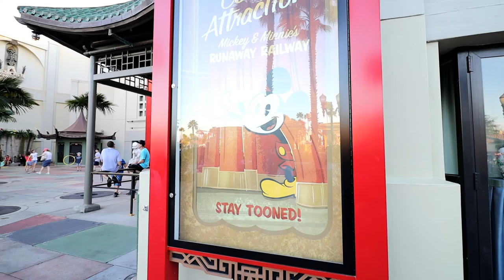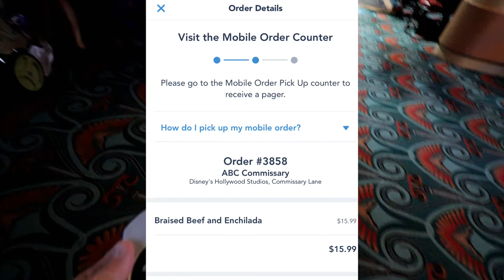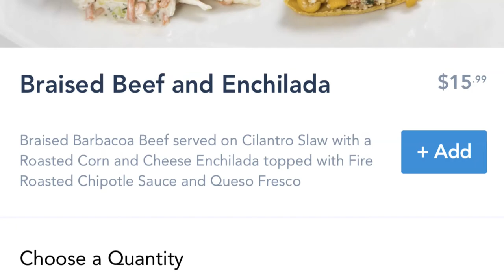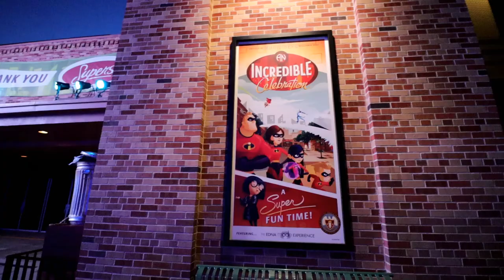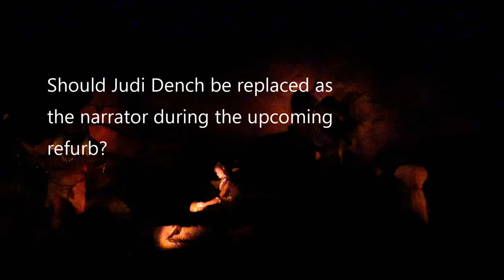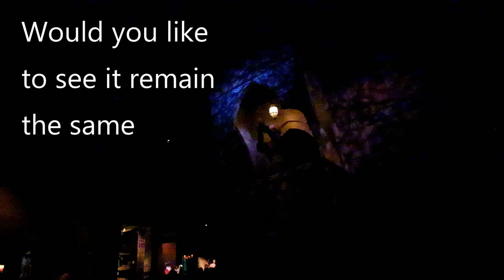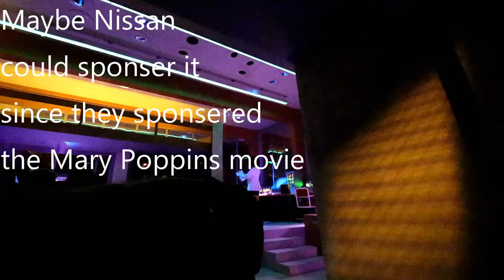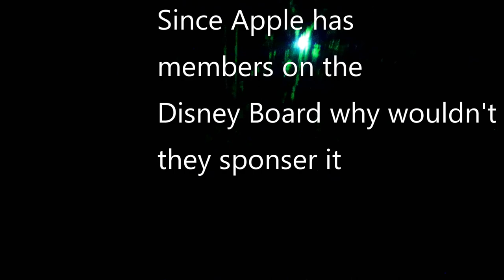The Gondolas Are Running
Join us as we make our way through Epcot and into Hollywood Studios. Along the way we watch the testing of the Gondolas. While in Epcot we take a ride on Spaceship Earth and ask several questions about the upcoming changes to this iconic attraction.